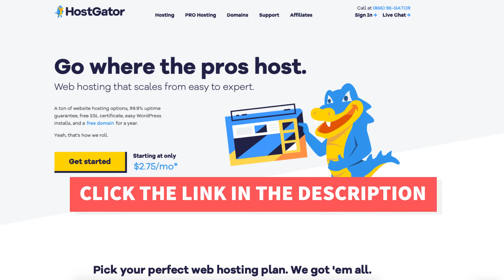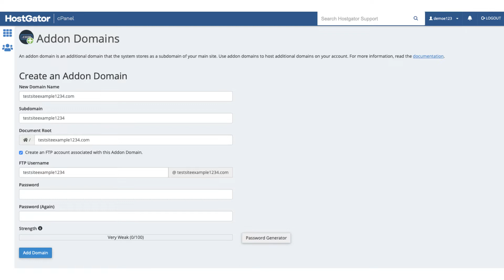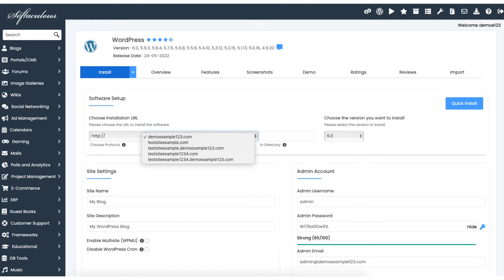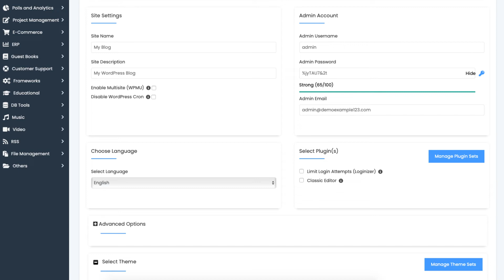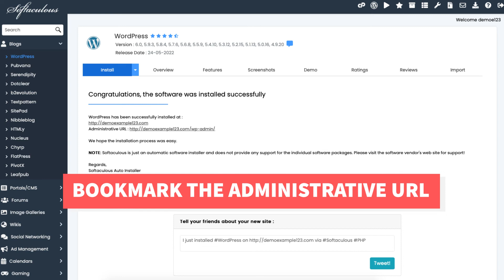How To Install WordPress On Hostgator Addon Domain 🔥 (UPDATED 2026!)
In this video, we go over how to install WordPress on HostGator addon domain step by step. This is a quick and easy HostGator WordPress Tutorial. By the end of this tutorial, you'll successfully have your HostGator addon domain created and installed on WordPress.

You want to make sure you have your domain name purchased and your HostGator addon domain created before installing WordPress. To add a HostGator addon domain login to the HostGator customer portal. Click addon domains. You can then create the addon domain that you want.

To install WordPress on HostGator you want to go to the HostGator CPanel. Login to the HostGator cPanel or from the HostGator dashboard, click the Launch cPanel button. From the cPanel page, scroll all the way down to the bottom to the Softaculous Apps Installer. Click WordPress and click install now. You'll then want to complete the WordPress setup section by entering the information and clicking Install at the bottom of the HostGator WordPress installation page. WordPress will begin installing, and then your WordPress credentials will be given to you so you can log in to WordPress. During the setup process, you just choose your Hostgator addon domain that you want to use for the WordPress installation.